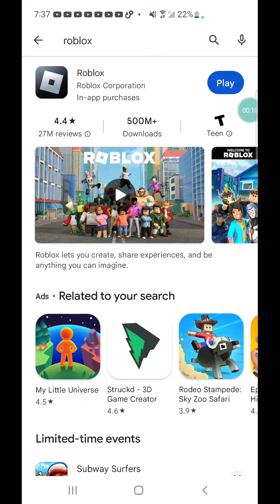I played super stricker in roblox and it was fun